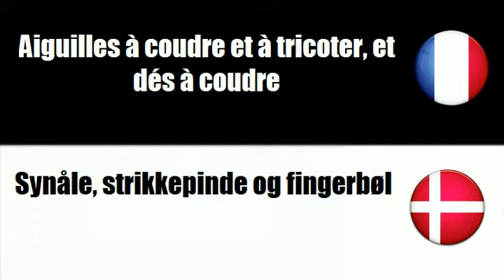TRADUCTION = DANOIS = FRANCAIS = Synåle, strikkepinde og fingerbøl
frenchwithvincent TRADUCTION = DANOIS = FRANCAIS = Synåle, strikkepinde og fingerbøl